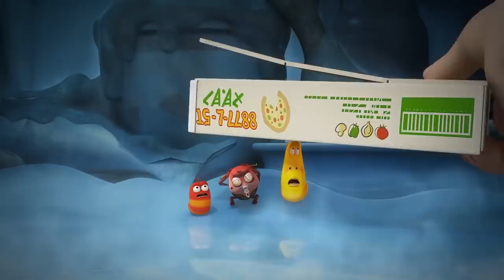🅻🅰🆁🆅🅰 👉 RANDOM PLAY I Watch 30 minutes a day!! I Ep.10 I Larva Cartoon I Larva Official Channel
VIDEO DESCRIPTION

🐌 THE CHARACTERS 🐌
💛 Yellow 💛